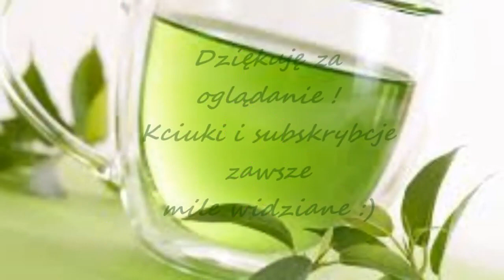Makijaż, książka i film ◈ Ulubieńcy ◈ Buble ◈ Listopad 2017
Dziękuję serdecznie za oglądanie i zapraszam ponownie :)
Agnieszka

Książka
"Kolekcja Nietypowych Zdarzeń" Tom Hanks

Film
Stranger Things